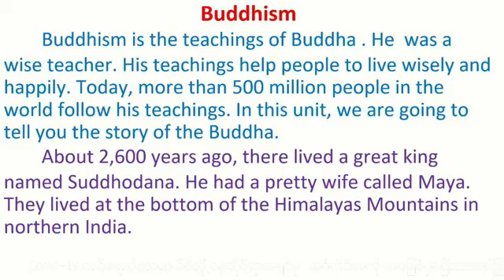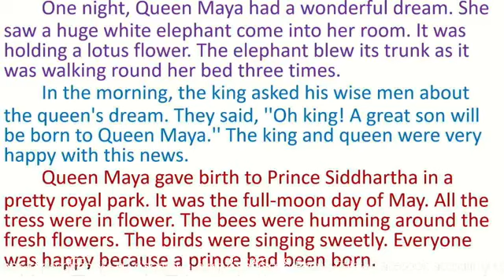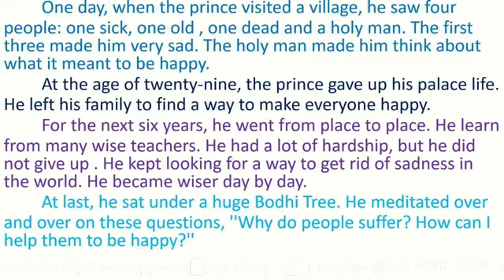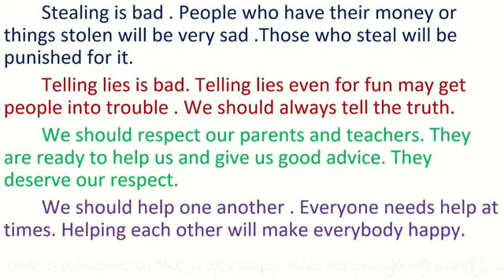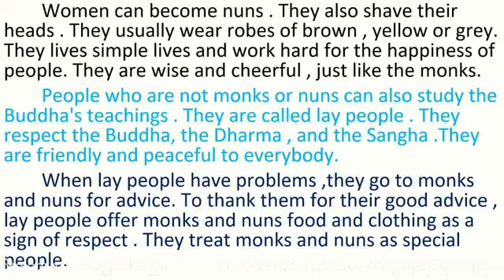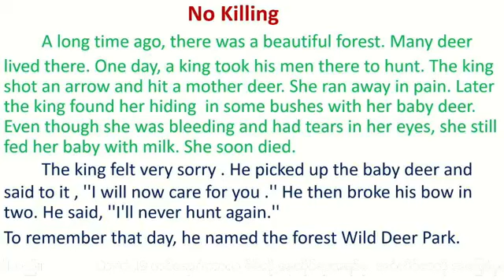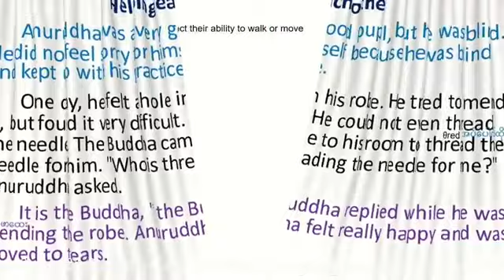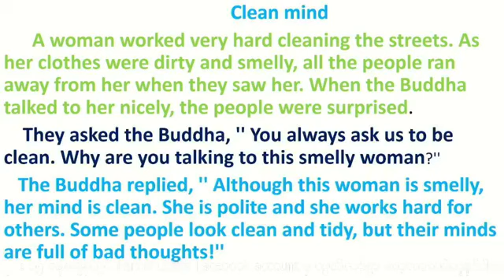Buddhism အပိုင်း 8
A crippled man and a blind man were left
alone in a house. A fire broke out. Both were
very scared. The blind man could not see the
way out. The crippled man could not walk
to it.
They decided to help each other. The blind
man carried the crippled man on his back.
The crippled man told the blind man where
to go. Together, they got out of the burning
house.
If we help each other, we will all win.
The Buddha and Ananda were begging in a
city. They passed a fishmonger’s. The Buddha
said, “Ananda, touch the rope where the fish
are hanging and smell your fingers.”
Ananda did this and said, “It smells
awful!”
The Buddha said, “This is the same with
making friends, if you mix with bad people,
you will become bad. This is like the smell
from the rope in the fishmonger’s.”
Next, they passed a spice shop. The
Buddha said, “Ananda, touch the spice
wrapper and then smell your fingers.”
Ananda did this and said, “My fingers
smell very nice.”
making friends. If you mix with good people,
you will be a good person. This is like the nice
smell you got from the spice wrappers.”
If you mix with good and honest
people, you will be a good person.
If you mix with lazy and bad
people, you will be a bad person.
A fox’s wife wanted to eat some fresh fish.
The fox tried to find some for her near the
river. He saw two otters at the river dragging
along a big fish. Both wanted the best parts
of the fish. The fox watched them for a short
time. Then he went up to ask if he could
divide the fish for them. The otters were
delighted.
The fox divided the fish into three pieces. He
gave the head to one otter and the tail to the
other. While the otters were thinking how
the fox would divide the best part of the fish,
the fox ran away with it. The otters had only
themselves to blame for being so selfish.
Do not be selfish, share with others.
The snake’s tail had a fight with its head. The
tail said, “You have led me for so long. Now
it’s time for me to lead you.”
The head said, “I should be the leader.
I have eyes and a mouth.”
The tail said, “You need me to move.
Without me, you can’t go anywhere.”
Then the tail grabbed a tree branch and
would not let go. The snake’s head gave up
and let the tail be the leader. The head did
not want to help the tail. The tail could not
see where it was going. Then, it fell into a
fire pit. The snake was burnt to death.
It hurts both sides when you quarrel.
A woman worked very hard cleaning the
streets. As her clothes were dirty and smelly,
all the people ran away from her when they
saw her. When the Buddha talked to her
nicely, the people were surprised.
They asked the Buddha, “You always ask us
to be clean. Why are you talking to this smelly
woman?”
The Buddha replied, “Although this
woman is smelly, her mind is clean. She is
polite and she works hard for others. Some
people look clean and tidy, but their minds
are full of bad thoughts!”
Having a clean mind is more important than wearing clean clothes.